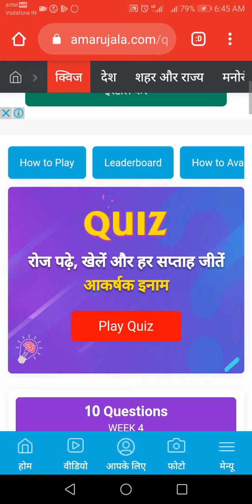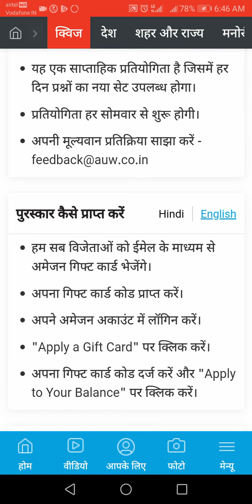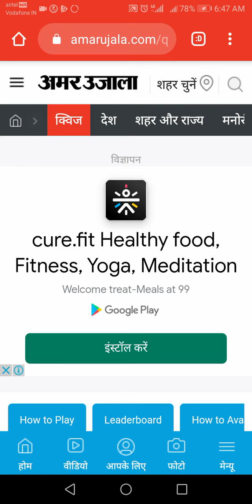Amarujala quiz Conest Win Exciting Prize Every day || रोजाना पाओ लाखो रुपये के इनाम जीतने का मौका